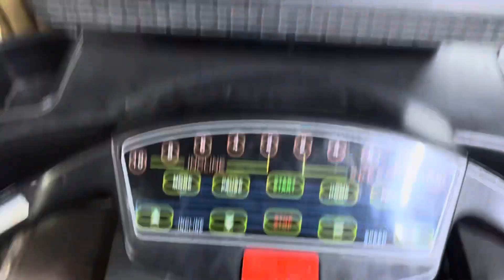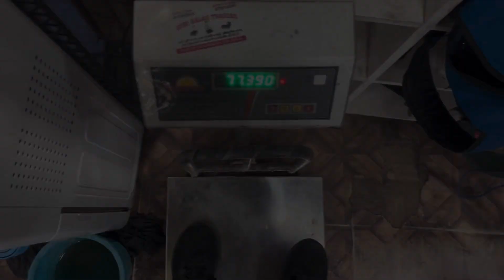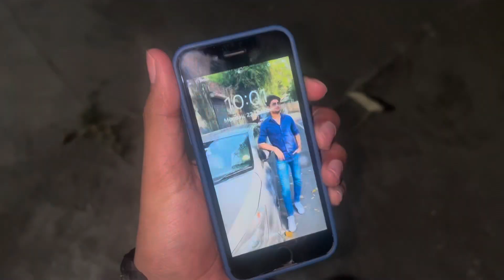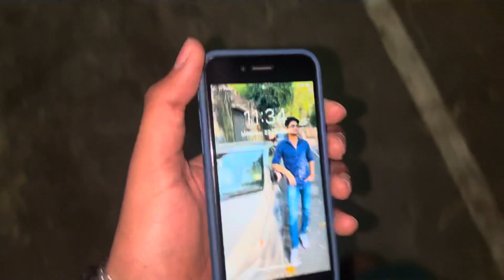Train Like One Punch Man 🏋️‍♂️ || Day 7/75 Hard